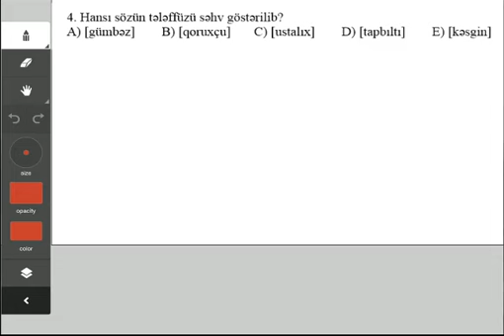Kaspi Abituriyent - Sınaq imtahanı - 10-cu sinif - Azərbaycan dili 4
Azərbaycan dili 4
10-cu sinif
Sınaq imtahanı
Kaspi Abituriyent